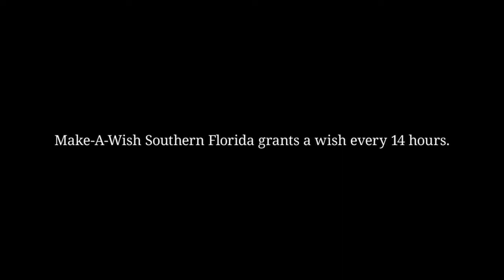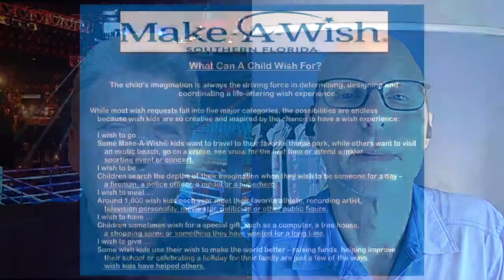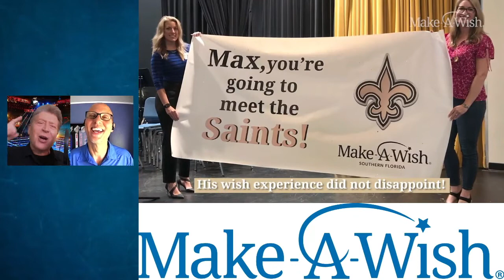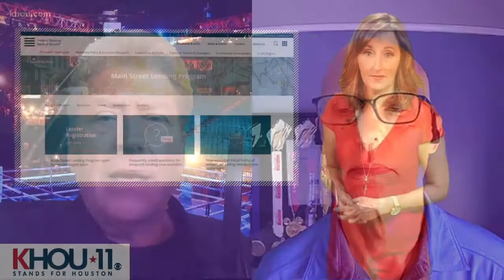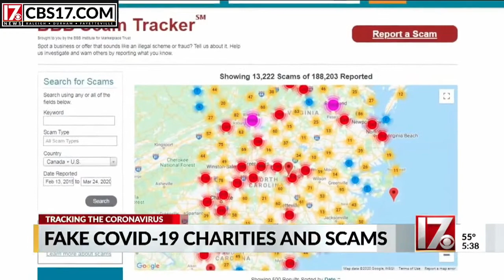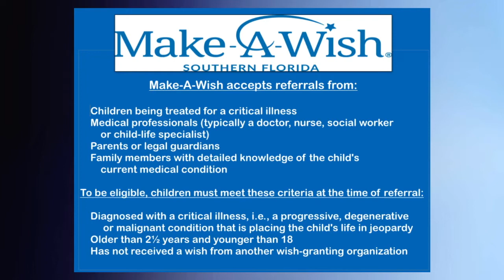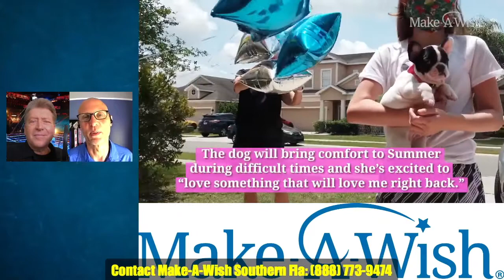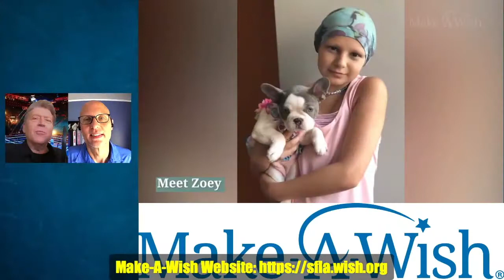Non-profits navigating the summer of COVID19: Keep the magic flowing for "Make A Wish" and everyone.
The summer of COVID19 has been a financial tsunami for so many businesses, but perhaps none more so affected than non-profit organizations and charities. Depending so heavily on donors and sponsors, all of whom have felt the financial pinch. The "Make A Wish" Foundation of Southern Florida can provide much needed lessons for all charities as they navigate difficult times, remembering that in the end, it's all about those smiling faces of children and parents. Richard Kelly is COO of the Make A Wish chapter, our special guest to discuss staying alive, how to avoid the ever present and growing charity scams, and how to be prepared for difficult times. THERE'S A BONUS here in the You Tube episode only: A VISiT FROM STRIKERBOY!